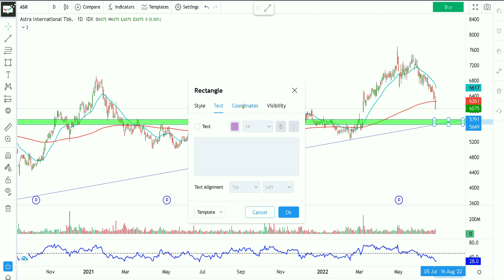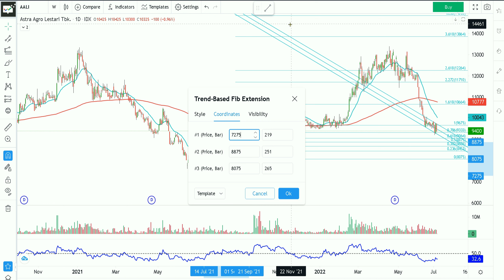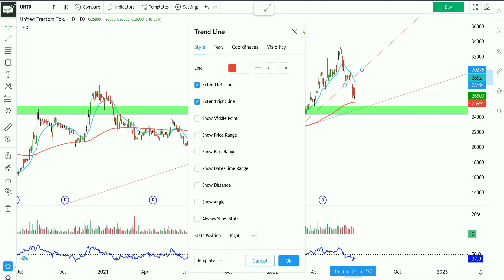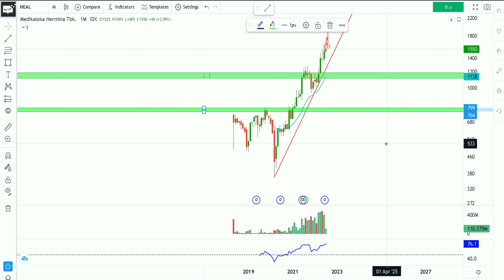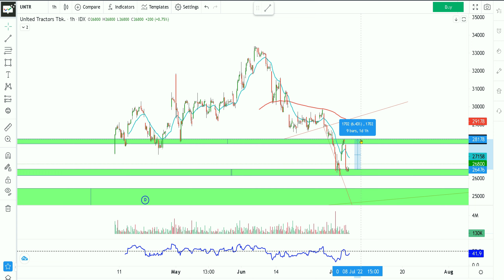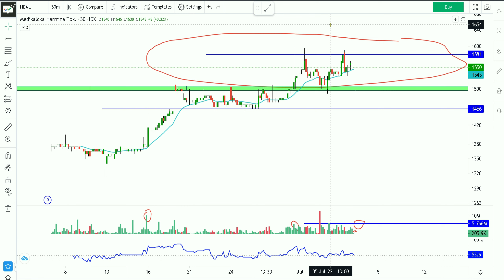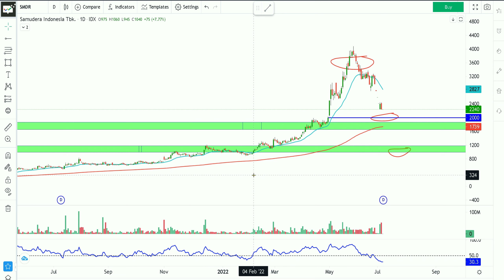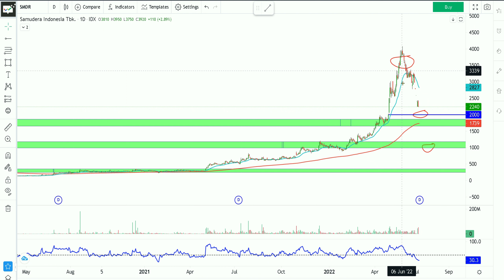Analisa Saham Astra Group Strategi Smdr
Analisa berikut hanya untuk edukasi & Hiburan,
menerimanya.

saham hari ini, analisa saham harian, rekomendasi saham, analisa saham hari ini, rekomendasi saham hari ini, pelabuhan, analisa saham smdr hari ini
teknikal analisis, ihsg crash, ihsg hari ini, ihsg anjlok hari ini, ihsg turun, ihsg naik, ihsg crash 2022, ihsg 2022,
saham hmsp hari ini, analisa saham smdr, rekomendasi saham smdr, Timing Yang Sesuai Beli Saham dan Konsisten Profit 📈,